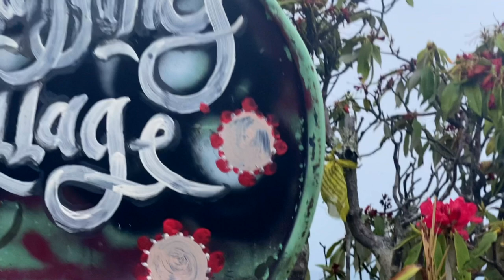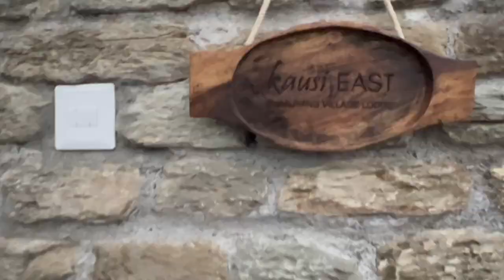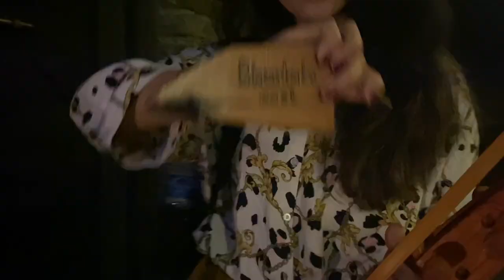BHANJYANG VILLAGE | REVIEW | NEPAL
We had an amazing home stay at Bhanjyang Village during our Nepal visit. If you love being close to nature and loves walking then this is a great place to be.
Plus points:  Amazing Sunset and best Momos!